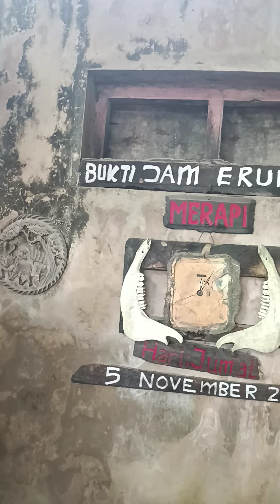Musium Mini Sisa Hartaku//saksi biru erupsi merapi Yogyakarta 2010